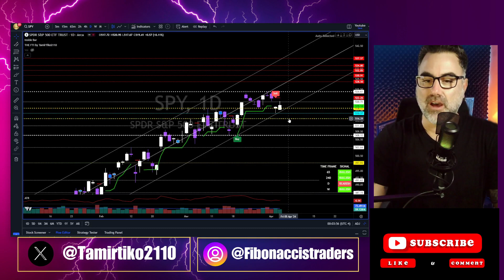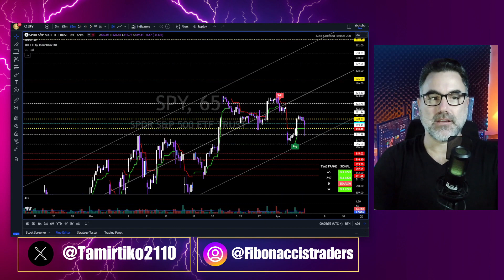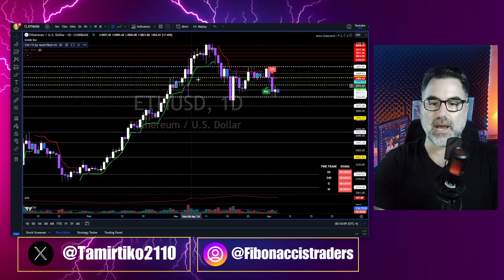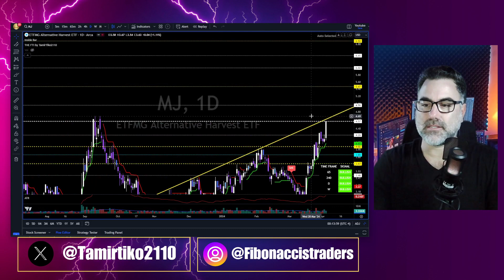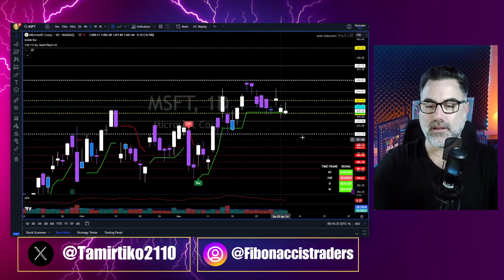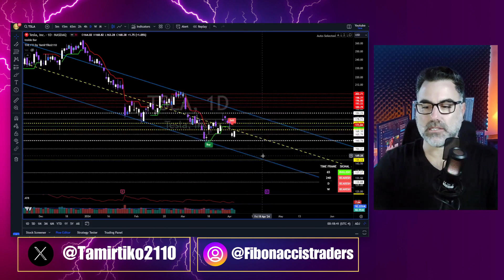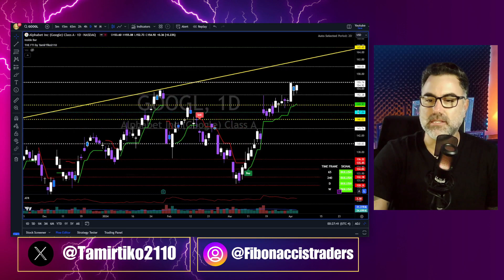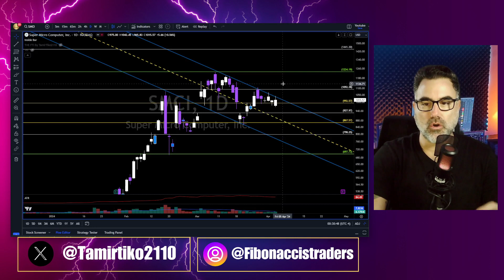שוק ההון | ניתוח טכני🔥3/4/2024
תמיר, סוחר מקצועי עם ניסיון של 7+ שנים
חשפו את סודות הניתוח הטכני ופסיכולוגיית השוק עם תובנות בלעדיות.

חברות זהב של פיבונאצ'י:
כל ערוצי דיסקורד והגרסה העדכנית ביותר של מערכת FTI.

חופש כלכלי עם החונכות הבלעדית שלי 1 על 1 וגישה למערכת FTI, המציעה תמיכה והדרכה לכל החיים.

שימרו על קשר עם תמיר לקבלת תובנות יומיות:
דיסקורד: